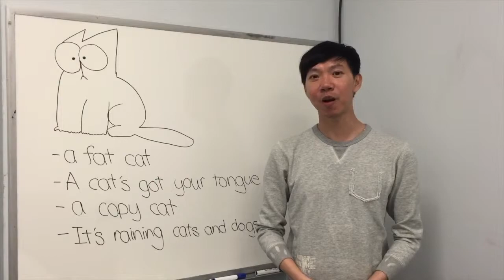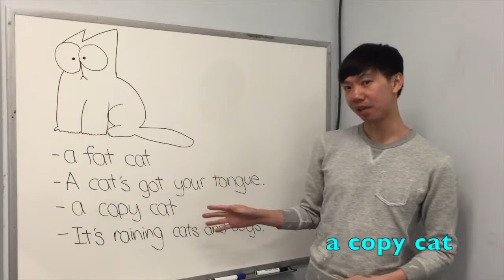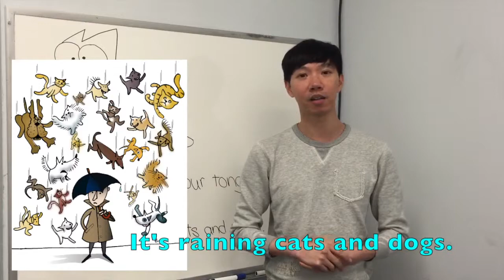Owen老师视频课堂 关于cat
新航线教育金牌讲师Owen老师的视频课堂。